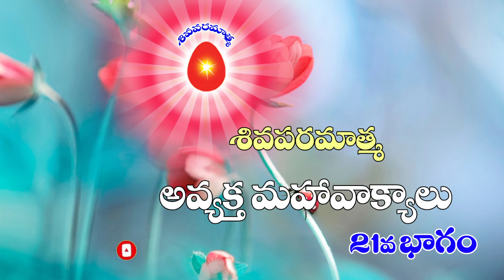12/11/2021...21వ భాగం శివపరమాత్మ అవ్యక్త మహావాక్యాలు